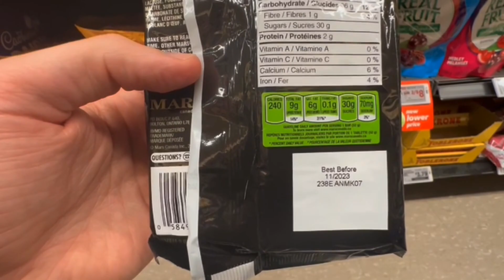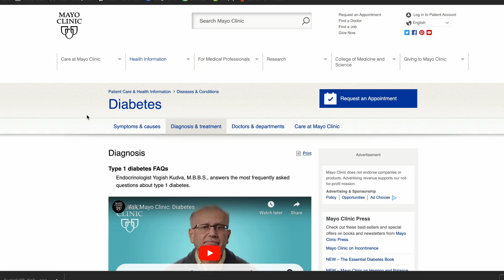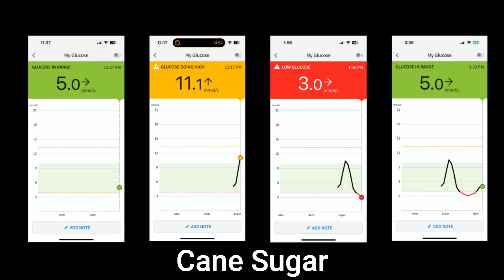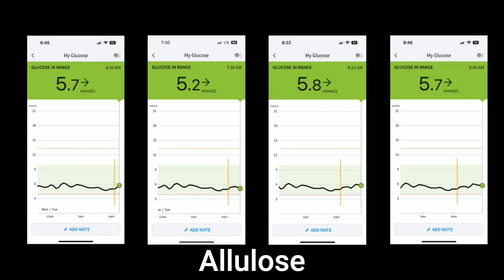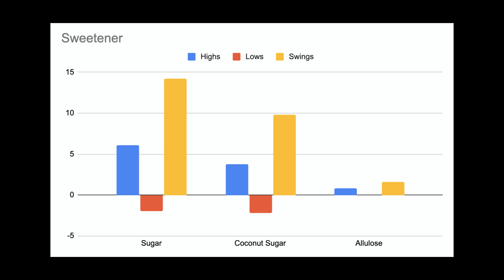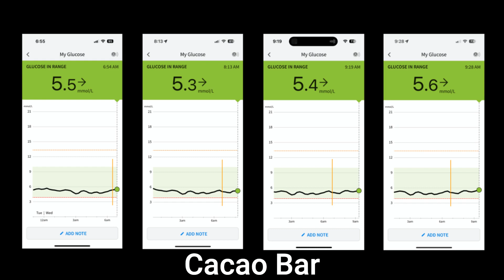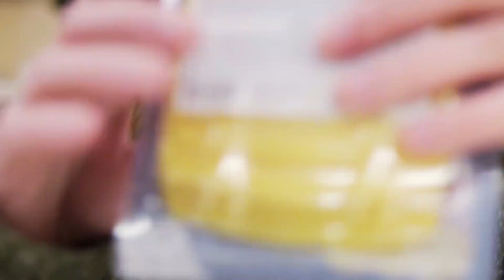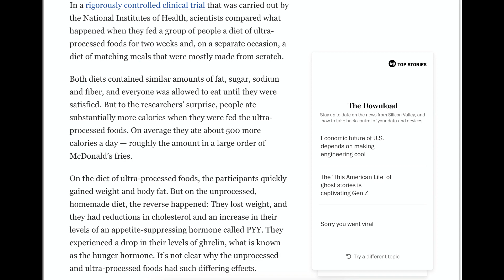Which CHOCOLATE caused this?!?!?!?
I had an eye-opening experience using a blood glucose meter to measure my blood sugar levels across six categories:

Tested sweeteners: Cane Sugar vs. Coconut Sugar vs. Allulose
Tested chocolate bars: Mars Bar vs. Reese Cups vs. Cacao Bar

Chocolate
Cacao
More bars
Ultra-processed foods